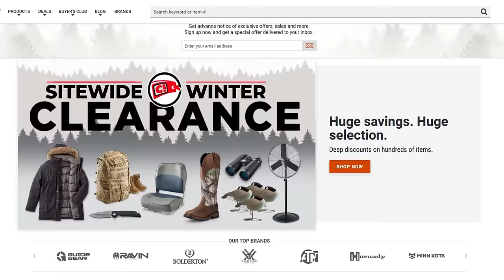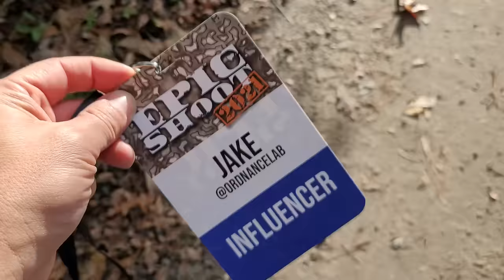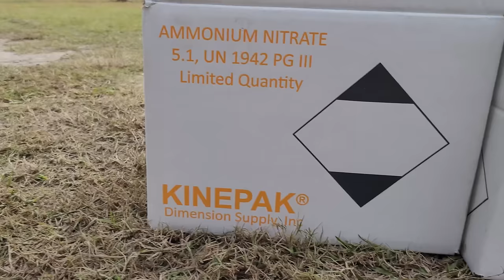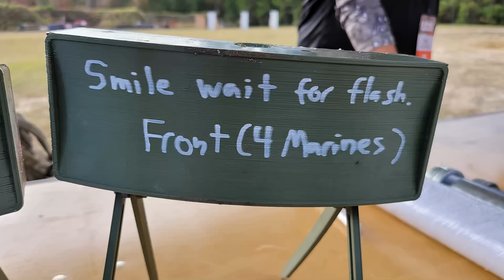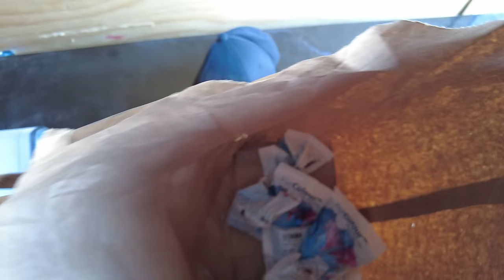Blowing Up Bombs For Two Days Straight At Epic Shoot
The Ordnance Lab partnered up with @BigDaddyUnlimited to make 2021's Epic Shoot, truly epic. Someone had too, otherwise the event would be mostly a bunch of gun-bunnies doing gun-bunny stuff.

The plan was straightforward: set up the range to set off simple Kinepak binary high-explosive charges so that the audience and influencers could get the chance to set off explosives in a safe environment. We also set off some improvised shape charges such as the wine bottle and soda bottle shape charges. Both being massive crowd pleasers as it's not something people get to see very often. Then again, how often do people get to set off explosives without signing their life away to the military or going to jail?

The main event is the MRUD anti-personnel mine, similar to the US military's M18 Claymore. We cloned one with thanks from Jen at Texas Tactical Gear. She is a master at 3-D printing stuff. We are still working on the prototypes so that we can feature them in a complete video. So for now, we will set off the tests here and people can watch. Loaded with 850 grams (1.87 lbs in 'Murican) of explosives, they pack a huge punch and send the projectiles right through the wood, like a drunken Kyle punching through drywall after drinking Everclear. The explosion was so loud that it was heard from the street entrance to the range.

BitCoin: bc1qpe5hw0aqxgtqc0emu7sjs8h6wlkhsxtjjk5r9j
LiteCoin: LWHMyLMS1mTerpeipz8kM5qpbo2LepThof

Ti Burner by Gunnar Olsen Genre

TIMESTAMPS
intro - 00:00
Range set up - 01:31
Beginning of explosions - 02:42
Wine bottle shape charge - 03:42
MRUD - 05:05
Soda bottle shape charge - 07:46
Second MRUD - 0954
Intro to day 2 - 12:56
Gender reveal - 14:36
Kids blowing up kinepak - 16:24
Soda bottle shape charge - 17:25
Last blast of the event - 18:25
End screen - 19:43

WARNING: Ordnance Lab LLC is an ATF licensed Destructive Device & Explosives manufacturer, and is registered as a manufacturer of Defense Articles with the Directorate of Defense Trade Controls under the International Traffic in Arms Regulations (ITAR). Ordnance Lab LLC does not sell firearms or explosives. Do not attempt to do anything we feature in our videos, as it may result in your death, serious injury, or arrest.